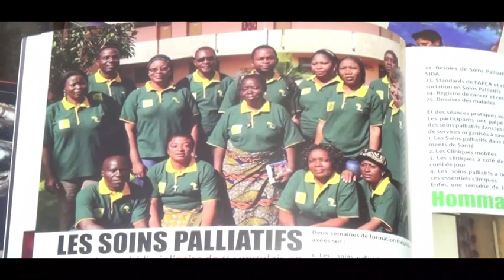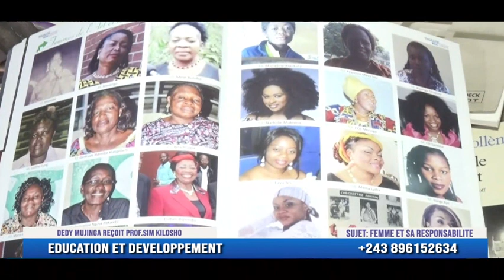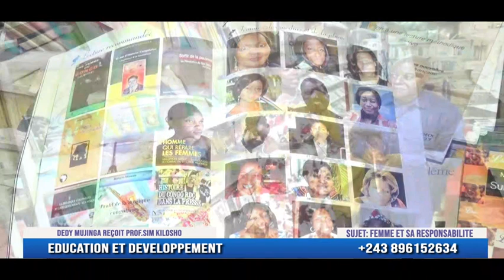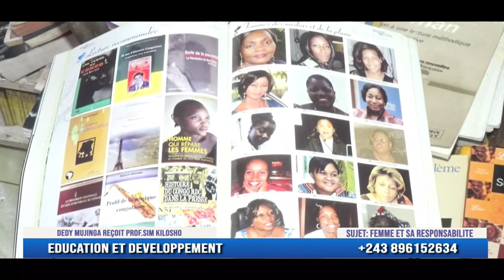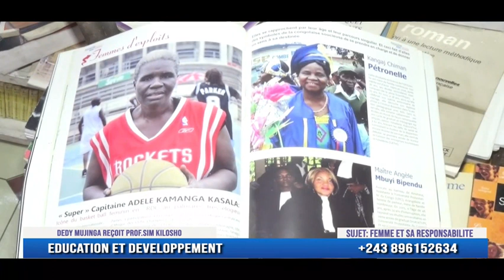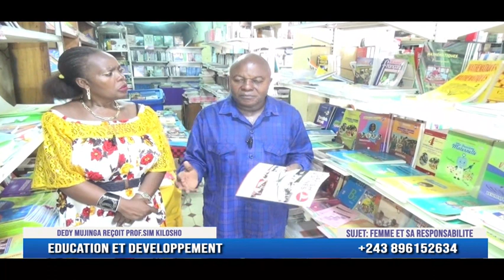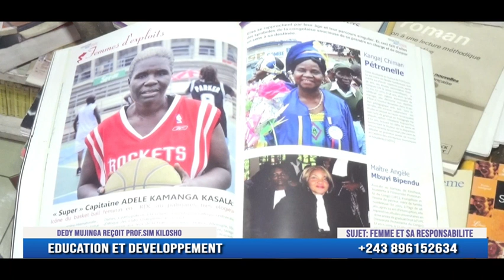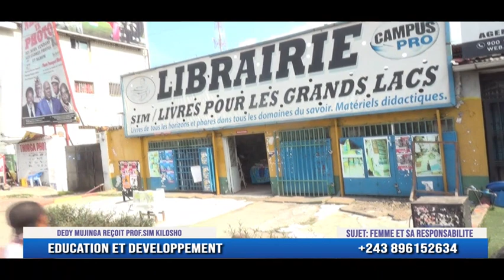EDUCATION ET DEVELOPPEMENT 22 3 2024 AVEC PROF SIM KILOSHO